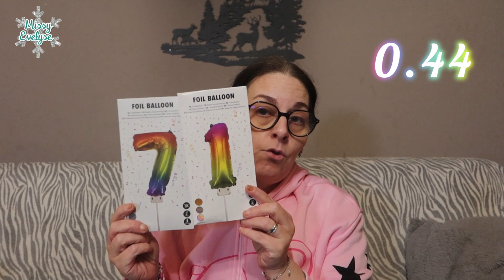Haul ACTION 💸 | Maison & déco d'anniversaire 🎂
❄️ Petit haul Action pour préparer l'anniversaire de Sam

🎵 Tollef - Time With You (feat. RVLE)
🎵 Chill  VDGL - Abyssal
▶ Ongles:
10 % sur la totalité de la commande ↳ 15 % de la commande si le montant de l'achat dépasse : 48 €
° Lien affilés